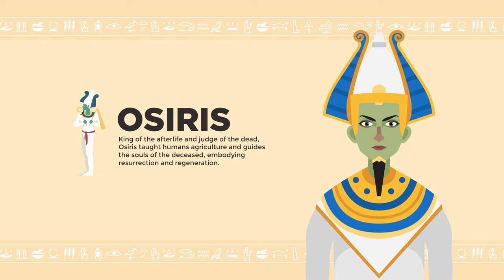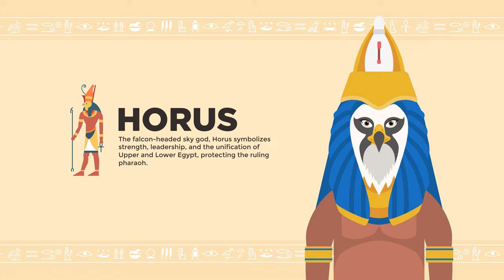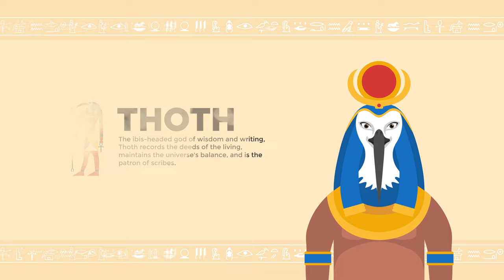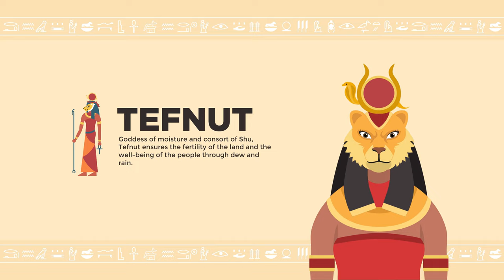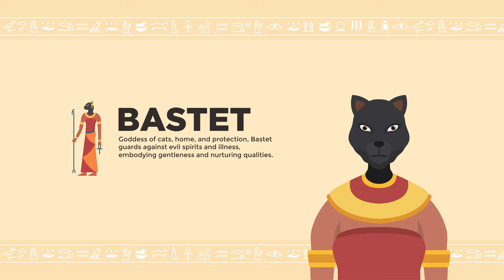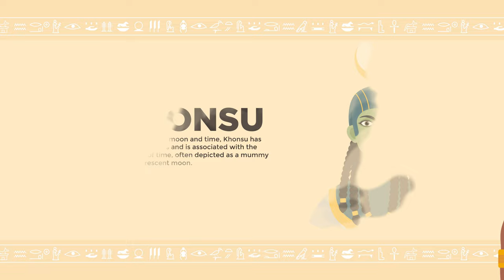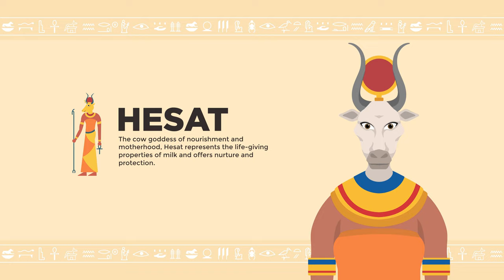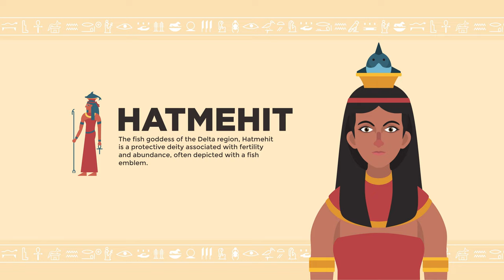Every Egyptian God Explained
This video was created by Nerd Robot. The animation, editing, research, and voice over were all done by the Nerd Robot team and partners. Downloading or re-uploading this video is prohibited.